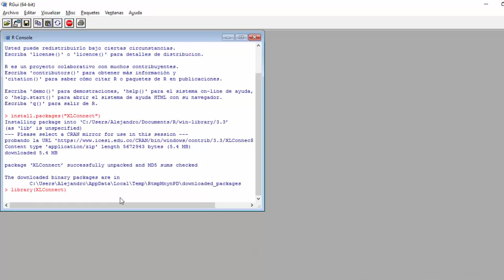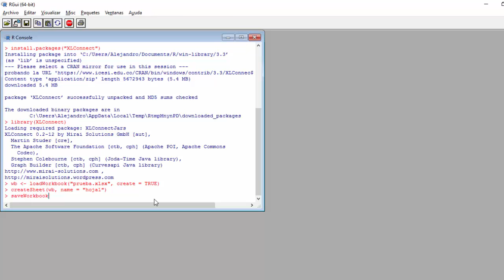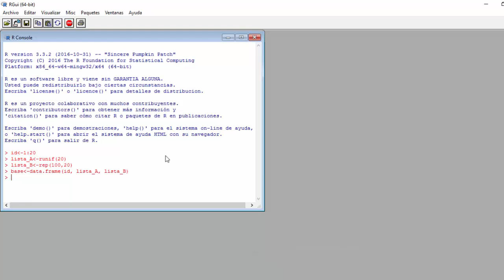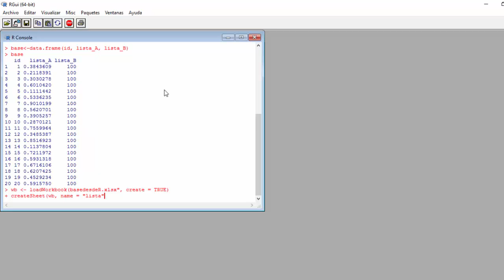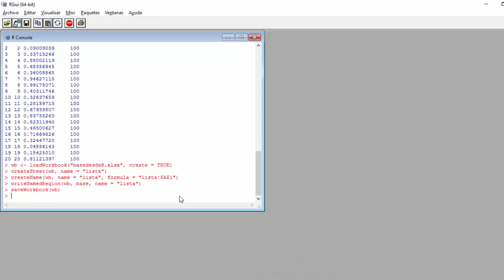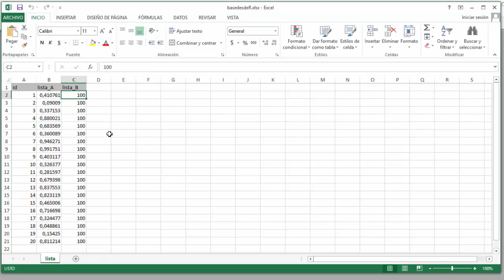Exportar datos desde R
Exportar información desde el software R